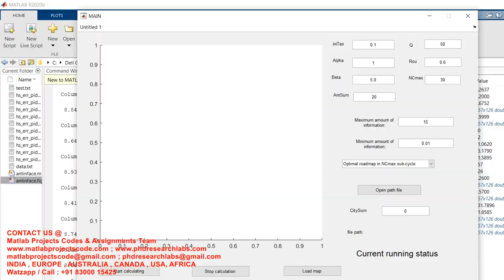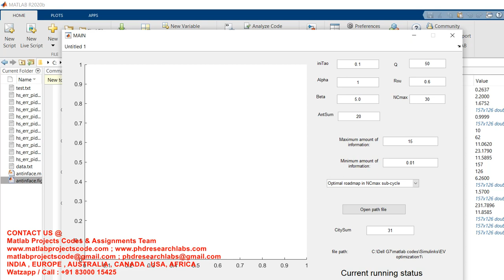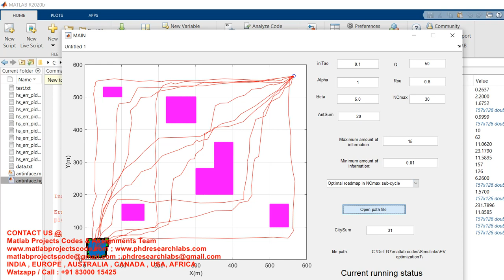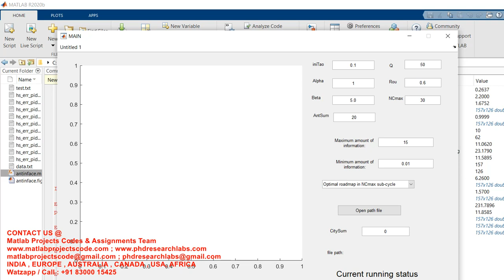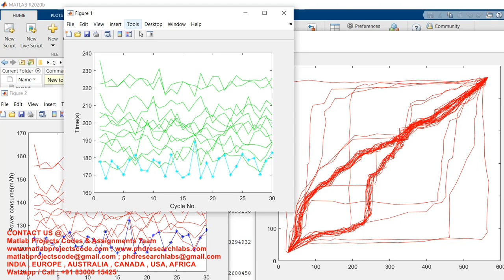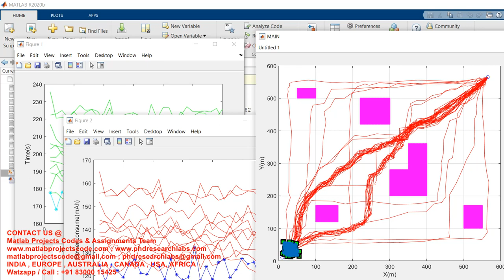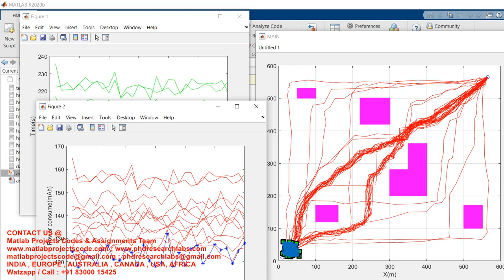Optimization of electric vehicle charging station and power station coordination planning